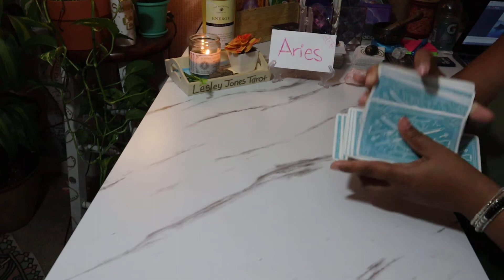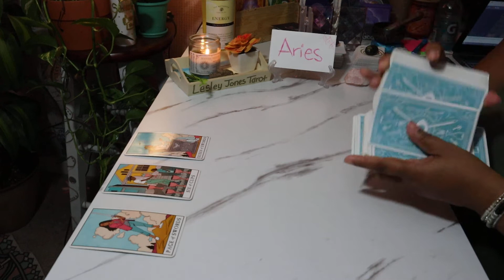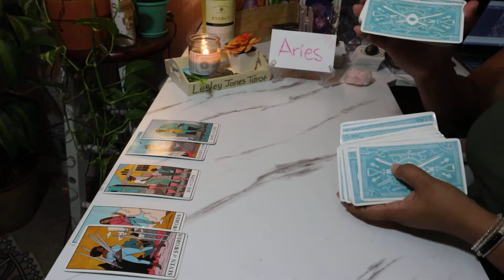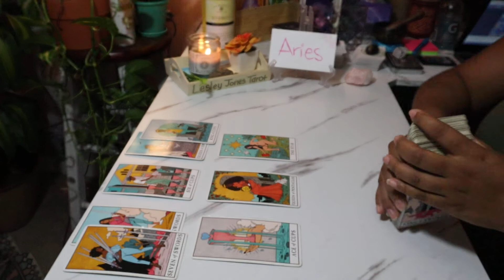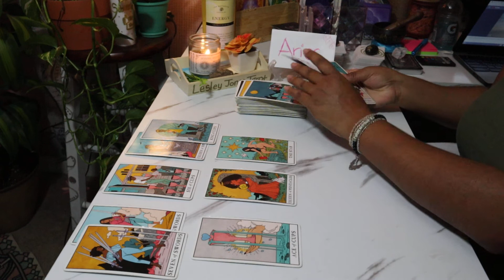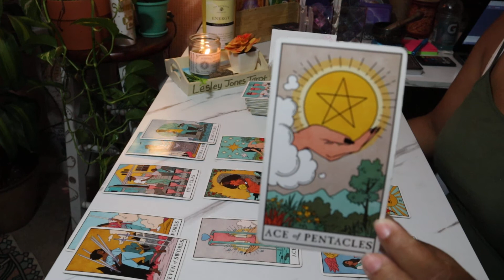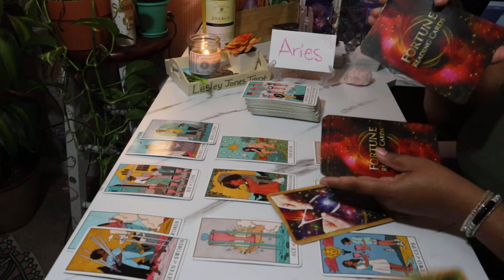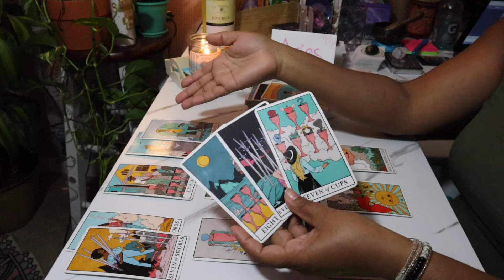Aries August 2021 Tarot *You Have A Lot Of New Options!* Weekly Reading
$LJonesTarot

Gregory Scott

Gilded Tarot

Angel Answers